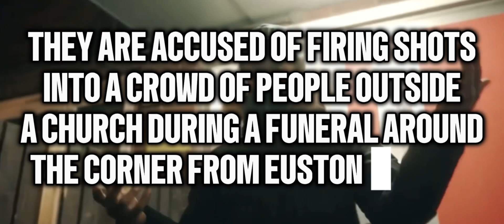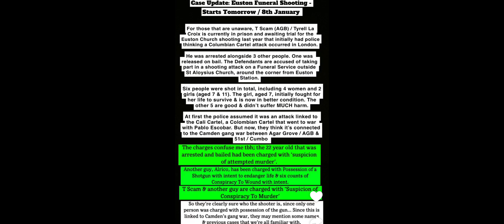T Scam (AGB) trial starts today… 🙏🏻